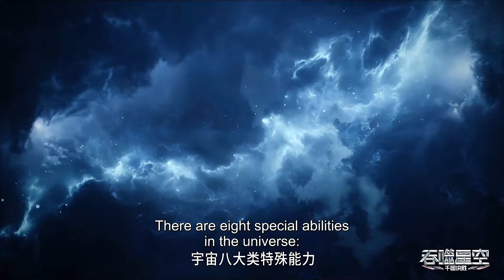🪐两个罗峰！罗峰现学现卖，扭曲空间，分出人类幻身，对战戎均！​​​|吞噬星空 Swallowed Star |donghua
感谢关注！

动漫简介：
18岁的罗峰也梦想着成为其中的一员。此时的他即将高考，正面临着人生十字路口的抉择，却不料怪兽的一次袭击影响了他的人生轨迹。在强大怪兽的威胁之下，市内居民面临危险，军方却束手无策。唯有一名武者挺身而出，保卫了基地市的安全。罗峰被武者的强大所感染，暗自立下成为武者以保护所爱之人的决心。这是一切的开始，罗峰武者之路的起点，也拉开了他传奇人生的序幕。